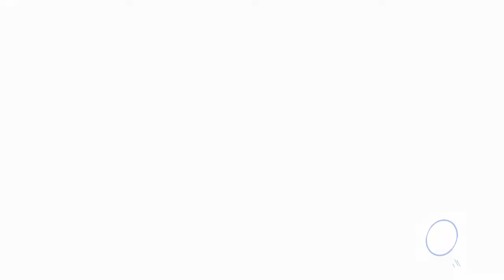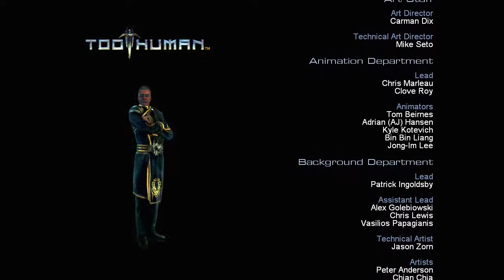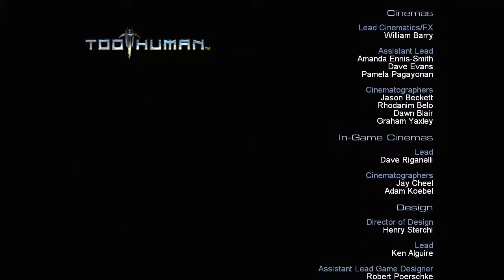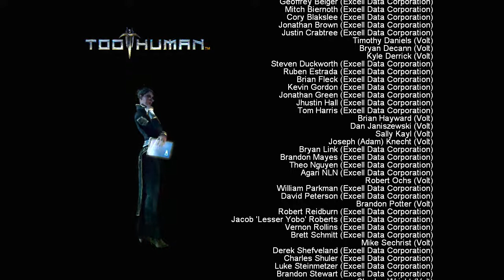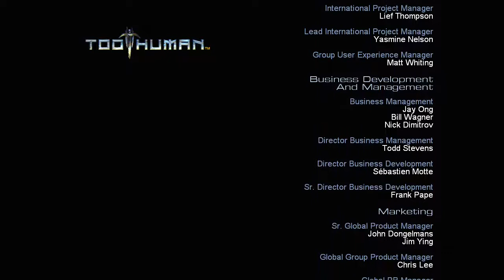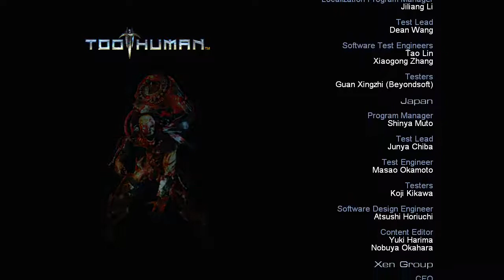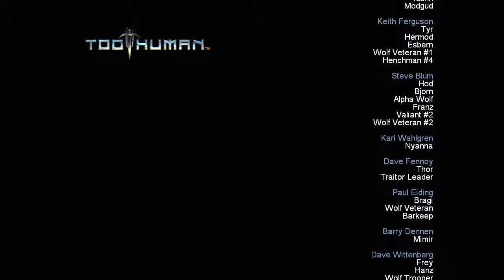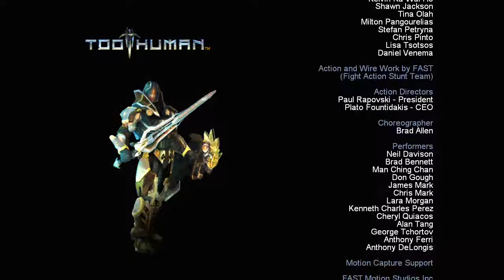Too Human episode 18 END GAME